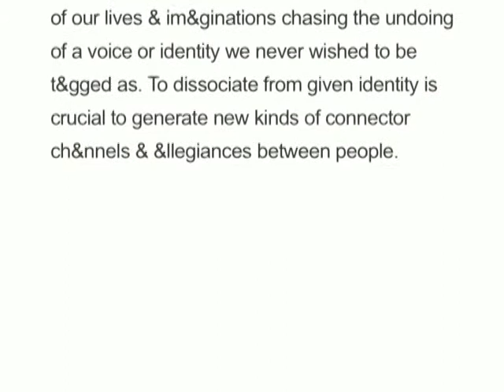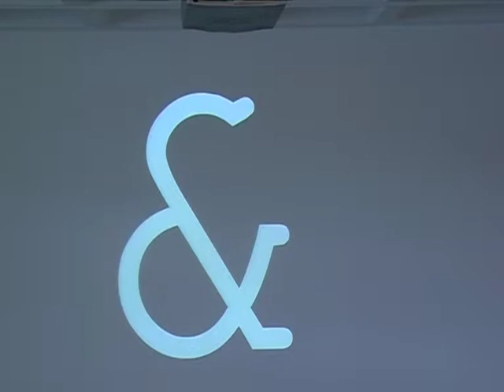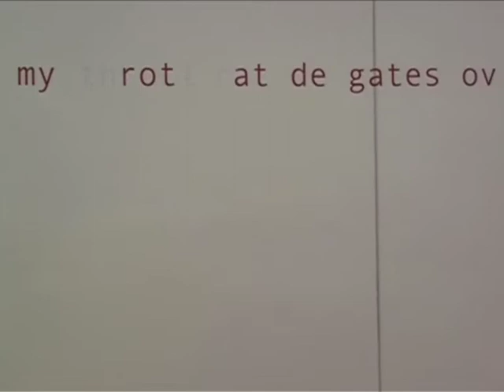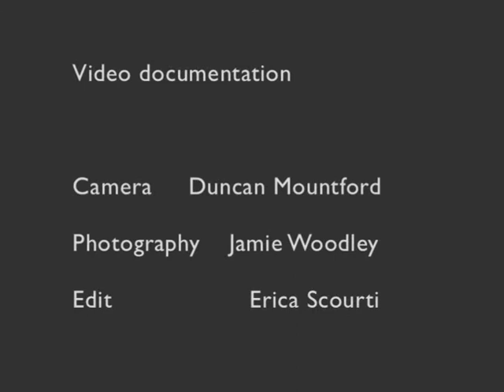Say Parsley 2010, Arnolfini Gallery